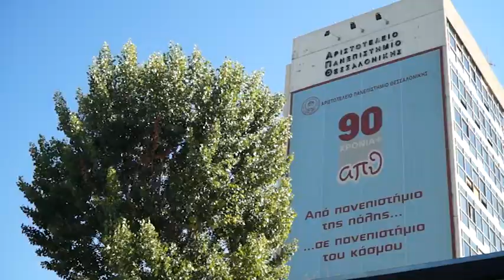ορκωμοσία τμήματος φαρμακευτικής Α.Π.Θ. 16-07-2018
Το focus digital ήταν σήμερα Παρακευή 17 Μαρτίου στην ορκωμοσία προπτυχιακών, μεταπτυχιακών φοιτητών καθώς και διδάκτoρος του τμήματος Φαρμακευτικής της Σχολής Ιατρικών επιστημών του Αριστοτέλειου Πανεπιστήμιου Θεσσαλονίκης.Παρακολουθείστε ένα video clip απ όσα έγιναν εκεί.Για τις φωτογραφίες πατήστε το